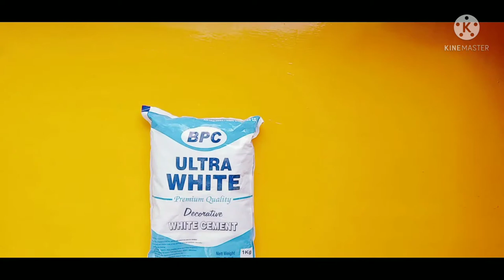Cement pot with handkerchief